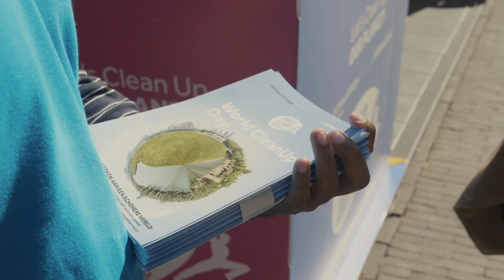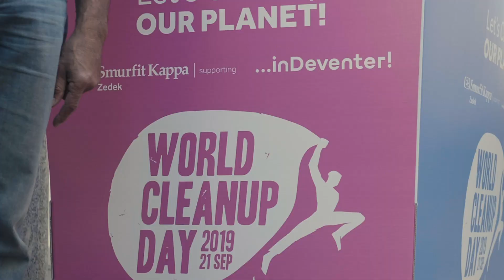Smurfit Kappa (NL) - World Cleanup Day 2019 in Deventer door Smurfit Kappa Zedek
Tijdens World Cleanup Day 2019 heeft Smurfit Kappa Zedek zich ingezet om de binnenstad van Deventer schoner te maken. Zij plaatsten door de hele stad kartonnen containers op pallets van honingraatkarton, welke werden bemand door vrijwilligers om te zorgen dat enkel papier in de containers belandde. Op die manier konden de containers aan het eind van de dag in één keer gerecycled worden tot nieuw papier.